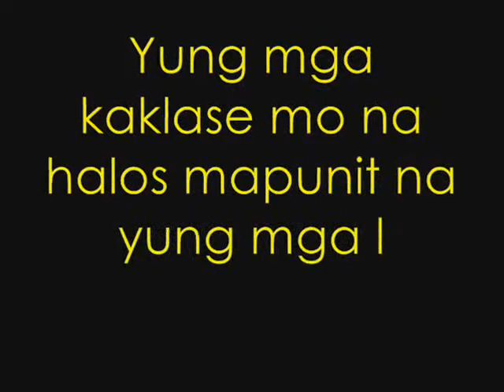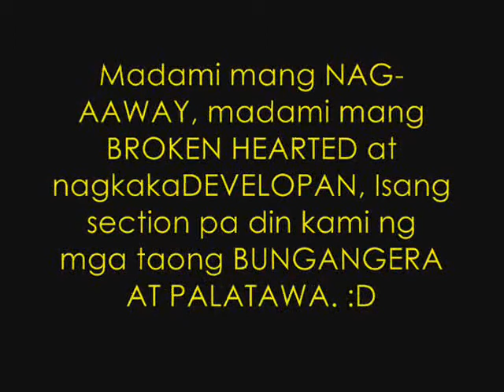#3'Mercy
III-Mercy's Official Video :))
View And Spread :)
Please Support :))
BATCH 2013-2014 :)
Mrs.Viray .
Florentino Torres High School :)
3rdYear :)))